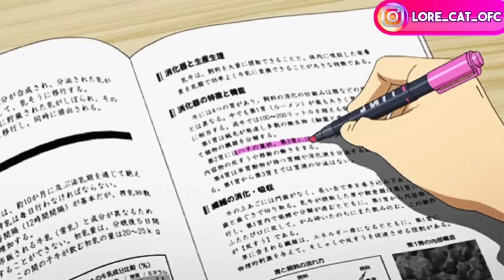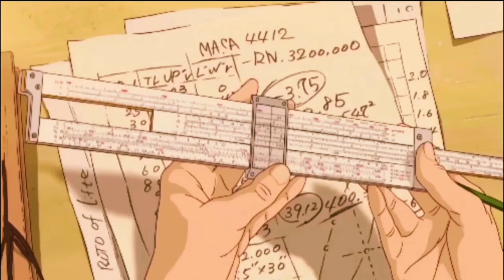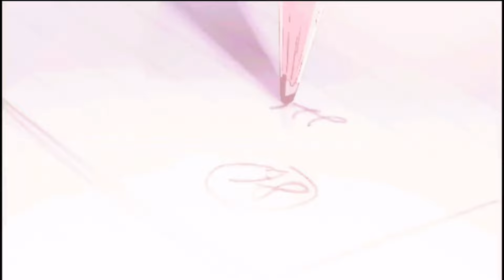POUCO A POUCO TE SEDUZO 😏 YAOI BL 🏳️‍🌈 [ DUBLADO ] MINI FILME GACHA CLUB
😻Criador(a)   @Mr_Tsuyu